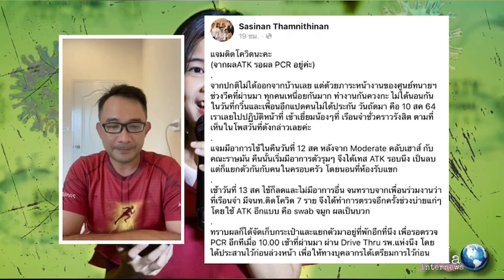ทนายกลุ่มราษฎรติดโควิด เผยมีอาการป่วยหลังไปเรือนจำ | THA Internews